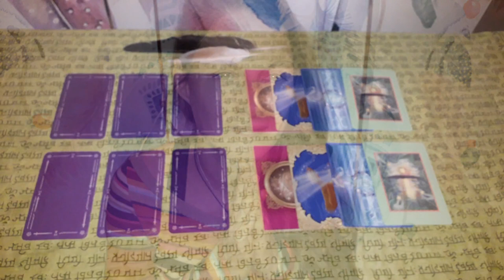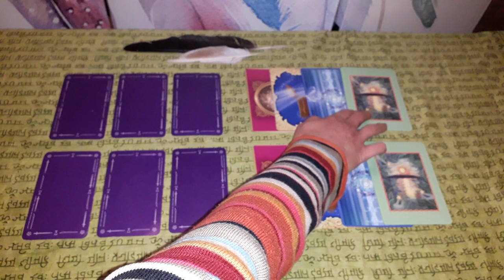Guidances 2019 et Résultat du Concours :)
Bonjour bonjour à tous :)

Tout d'abord Merci énormément à tous ceux et celles qui ont participé ! Dans cette vidéo le résultat du Concours et quelques informations sur les guidances 2019 (youtube et personnalisées (sur 6 mois) ).

De très belles fêtes de fin d'année à tous :)

A bientôt pour les guidances de début d'année !

Namasté